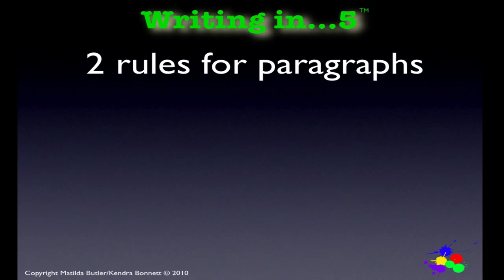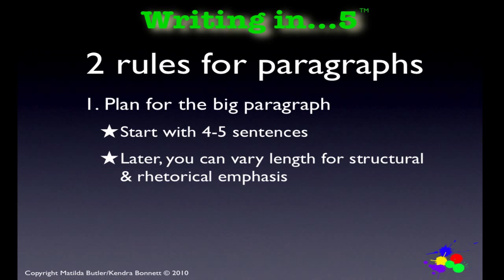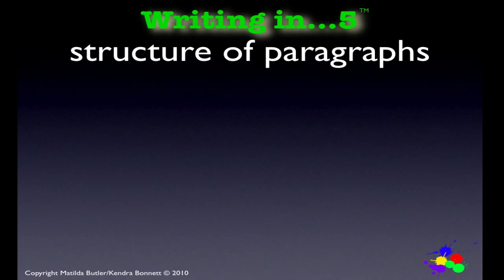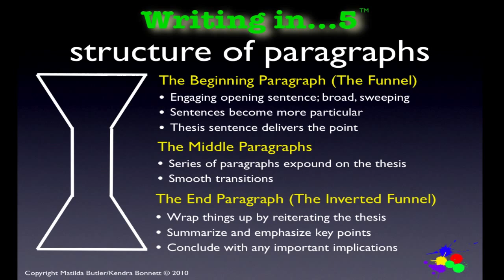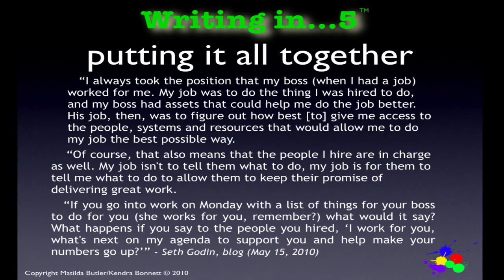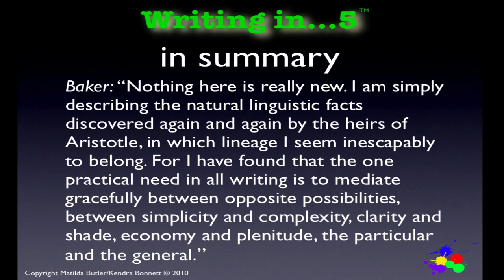Memoir Writing Tips: Write Effective Paragraphs, Part 2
Welcome to our series of memoir writing tips designed to help you become a more effective writer. Each of our short videos brings you new insights and different perspectives on issues all writers face.

This video features new insights and practical tips for WRITING EFFECTIVE PARAGRAPHS and is a continuation of our previous video on this topic.

Our RosieCentral YouTube channel is about ALL THINGS ROSIE THE RIVETER -- including MEMOIR WRITING. It all started back in 2007 when we wrote -- ROSIE'S DAUGHTERS: THE "First Woman To"Rosie's Daughters: The "First Woman To" Generation Tells Its Story -- an award-winning collective memoir about Rosie the Riveter and her daughters -- women born during WW2.

For presentations about the memoir, we researched and created a few authentic-style Rosie Bandanas. When audience members started clamoring for them, we made more, set up an Etsy store and began creating additional Rosie Gear.

Eventually we opened multiple stores featuring:
• Memoir Writing Tools (based on years of teaching memoir writing, coaching memoir writers, and making writing conference presentations) This this store we also sell our award-winning book WRITING ALCHEMY: HOW TO WRITE FAST AND DEEP.
• Rosie the Riveter Gear,
• Stand With Women products (for modern day empowered women),
• RosieGram with curated RosieMade gifts, and
• BuyBulkWholesale for groups and organizations that want larger numbers of our Rosie Gear. Below are links to our stores.

We are now combining our videos in this new YouTube channel -- RosieCentral. Soon we will be adding DIY videos on what we call RosieMade products and more.